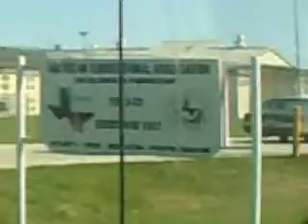Gail Johnson: Prison Ministry 2 part